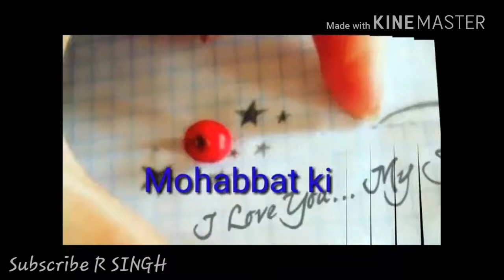Tumhe dillagi bhool jani padegi remix WhatsApp status song |r Singh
Tumhe Dillagi Bhool Jani Padegi watch this song this is very lovely song and if you like this song please like and subscribe my channel thank you very much share this video be happy be fit